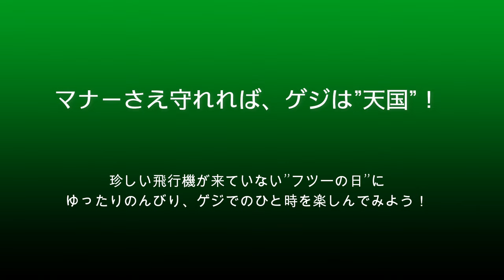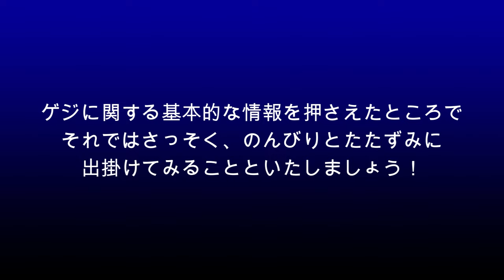【成田空港】ネタのない日こそ楽しめる!? 成田の非公式ポイント”ゲジ”で、ひっそりのんびり飛行機を眺め尽くしてみよう！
先日、”十余三東雲の丘”公園で動画を1本作らせていただきましたら、何人かの視聴者の方よりXのアカウントの方に「ゲジでも1本作ってくれぇ！」というリクエストをいただきました。「でも、あそこは公式ポイントじゃないしなぁ・・・」なんて思いつつも、こんなポンコツのチャンネルにわざわざリクエストを下さるなんて、あまりにありがた過ぎるというもの！こりゃあ、作り手として絶対なんとかしないといけません・・・よね？（笑）
飛行機をグランドレベルで真横から狙える絶好のポイントとして、土日や珍しい飛行機が飛来している時などには多くの飛行機ファンで賑わう非公式撮影スポットである”ゲジ”ポイント。南風運用の時しか使えないものの、地元熟練ファンの方々が多く集まる場所だからか、「ローカルルールも全然わからないし、あそこはちょっと敷居が高くて」と敬遠される方も少なくない反面、”スポッター”と呼ばれる記録系重視のファンの方々を中心に、好んでこの場所を選ぶ方も多いことでしょう。
そんな”ゲジ”ですが、まったくネタのない平日などは、ビックリするくらい人のいないことが少なくなく、人混みが大の苦手で、ただただ独り、誰とも喋らず飛行機だけと向き合っていたい思うようなザリ爺にとっては、これ以上にないくらい幸せな空間が広がっているのでございます。
そこで今回は、そんな爺がひっそりのんびり”独りを楽しむ”ゲジでのひと時を1本の動画にまとめてみました。ゲジ自体を動画で取り上げるのは久しぶりでございますので、簡単に概要をご説明させていただきました後、爺なりの注意ポイントや楽しみ方などをまとめさせていただいております。”敷居が高い”ということで敬遠されていらっしゃる方のためにも、ごくごく一般的な”ローカルルール”を少しだけ盛り込ませていただきましたから、ぜひ一度、トライしてみてはいかがでしょうか？この爺自体は無愛想でポンコツな人間ですが、ゲジに集うファンの方々は、何かにつけて殺伐としている感のある”鉄ヲタ”系とは異なり、きちんとしたルールと社会常識さえわきまえてさえいれば、紳士的で親切な方々ばかりではないかと思いますし・・・ね。
なお、以前の動画でも申し上げさせていただきましたが、このゲジを含め、各所に点在する非公式ポイントは、その多くが、地元の方々や空港関係者の方々のご厚意によって撮影可能となっている状況でございます。過去、こうした状況を踏まえずに撮影者がトラブルを起こしてしまった結果、撮影はおろか、立ち入り自体が禁止となってしまったポイントも決して少なくはございません。また、それぞれのポイントには、地元のファンが長年にわたって通う中で自然と築かれてきた”ローカルルール”も存在しています（ゲジの場合であれば「車は必ずゲジに向かって左側に整然と縦列に駐めること」「ゲジ前にあるお宅の入り口を車で塞がないこと」「脚立はできるだけ縦置きに設置し、1人で過分にスペースを独占しないこと」「車をゲジ入り口付近から外側には絶対に駐めないこと」など）。訪れる機会の少ない方は、こうしたローカルルールをご存知でないこともあるのは当然のことだとも思いますが、トラブルを少しでも減らすためにはこうした自然発生的な暗黙のルールの尊重も時として非常に重要なことであるようにも思えてなりません。
偉そうな物言いで大変恐縮ではございますが、撮影に際しましては、常に「ここで撮らせていただいているのだ」という気持ちを忘れず、マナーを守り、地元の方や空港関係者の方々に決してご迷惑をお掛けしないようご配慮下さいますよう、心よりお願い申し上げます。